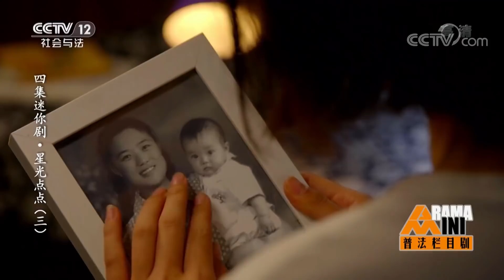《普法栏目剧》星光点点（三）：虽然到四合村只有短短半年的时间 周志纯与孩子们已经建立起了深厚的友谊 20190103 | CCTV社会与法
本期节目主要内容：胖婶最终说出了自己做事的初衷，虽然事情有点荒诞，但是让我们看到了四合村村民们极力想留下周志纯的那份质朴的情愫。虽然到四合村只有短短半年的时间，周志纯与孩子们已经建立起了深厚的友谊。这让周志纯毅然决定留下完成任教，也完成张小勇的梦想。